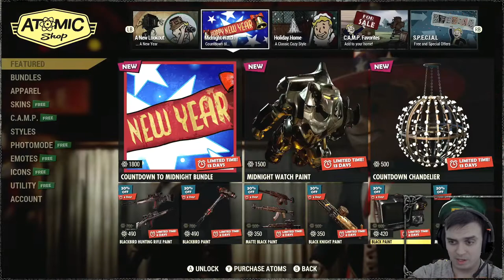Fallout 76 Atom Shop 1/3/2023 Offers: New Items and Some Old Returning Bundles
💰If anyone wants to support Ukraine! (Had to use URL Shortner because YouTube broke the original links and it stopped working)

💰If you wish to support my Family Financially, the BEST way is to order a Custom Painting (It can be gaming related) from my Wife: Tell her you are coming from Z Clan, and she will do her best to make a good discount. The best way to contact my wife for a custom painting is via Instagram.

💰Become a Z Clan Dragon to get access to the perks:
💰Donation is possible via PayPal Only💰Note: Ukraine only recently got access to PayPal, not all Tools are working for us (I can't use 3rd party tools to make Stream Alerts, unfortunately).

🕐TimeStamps🕐

☑ If you are open to make a Donation to me, feel free to using this
☑ If you are interested in Crypto / Crypto Gaming Content feel free to visit my 2nd YouTube Channel